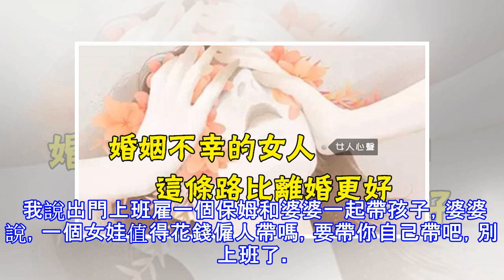女人，婚姻不幸，這條路比離婚更靠譜！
去年遇見大學同學，敘了舊之後，她有點隱晦的問我婚後這幾年是不是過的很不好，感覺不是大學時那個心態好，皮膚好，成績也好的周麗麗了。我苦笑，整日面對兩個小淘氣，實在是沒心情和精力再考慮自己。 見面回來之後我看著鏡子裡的自己，發現我真的有點不認識自己了。 08年和老公結婚，那會被愛情沖昏了頭腦，幾乎是裸婚。他是農村的，我也是農村的，結婚什麼都沒有，我天真的以為有愛就好了，但是沒想到婚後的「貧賤夫妻百事哀」接踵而至。 我最開始是公司銷售部的主管，所以工資收入還不錯，但是很快我就懷孕了，妊娠反應特別大。可是為了攢首付錢，我還是堅持上班到孩子出生。 老公是單親家庭，孩子出生之後婆婆就搬過來和我們一起住。本...
源: pixpo